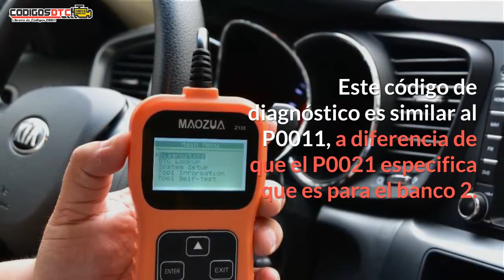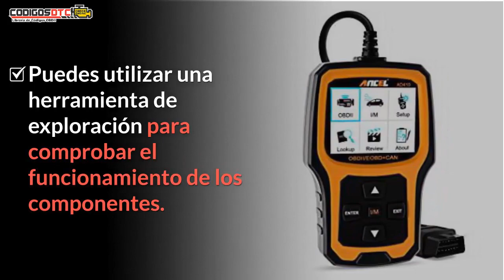P0021 ✅ SÍNTOMAS Y SOLUCIÓN CORRECTA ✅ - Código de falla OBD2